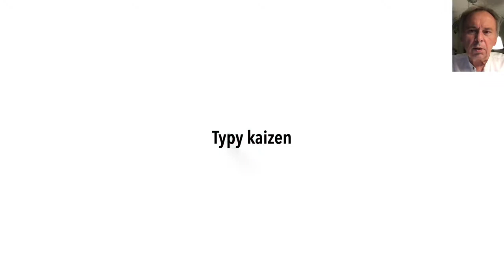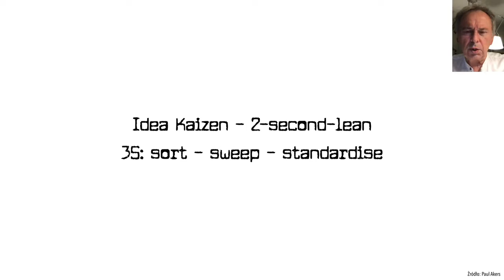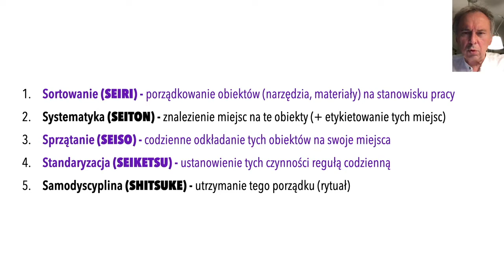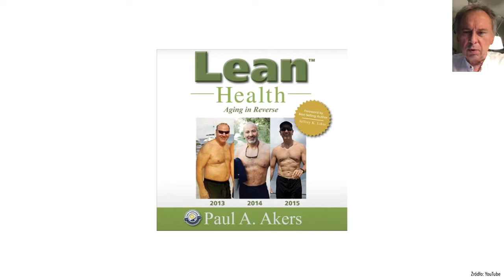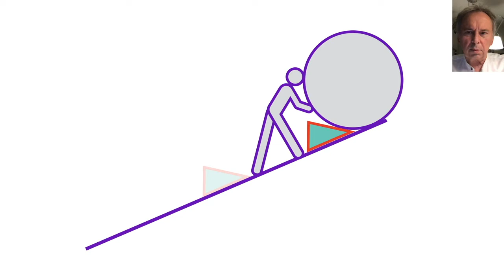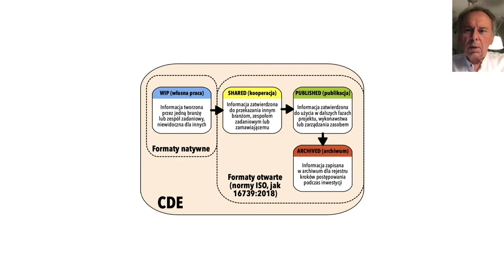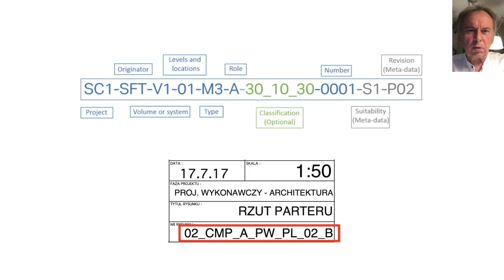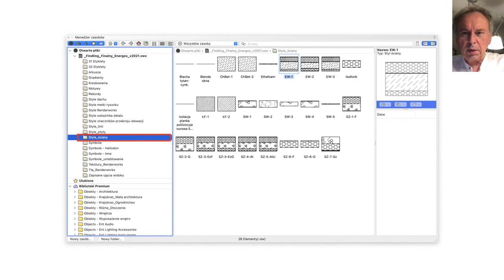10 strategie Lean BIM budownictwo 20210926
Dziesiąty odcinek serii vlogów o strategii przetrwania w budownictwie przy pomocy BIM oraz lean.

Dzisiejszy temat to rozwinięcie pojęcia kaizen - ciągłej poprawy i o jego zastosowanie w budownictwie, zwłaszcza w biurze projektowym.